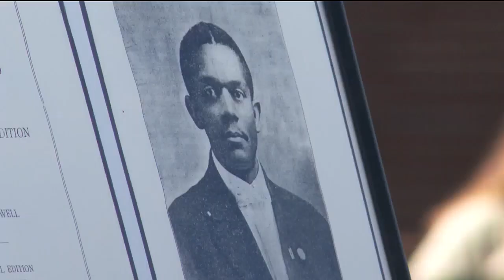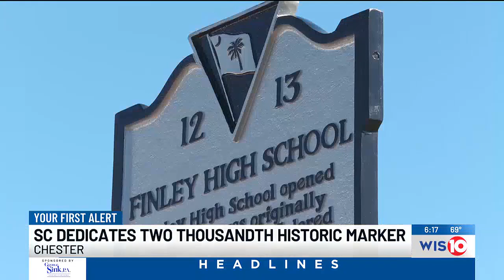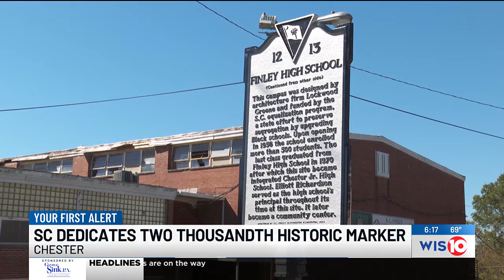SC dedicates 2,000th historical marker in Chester County